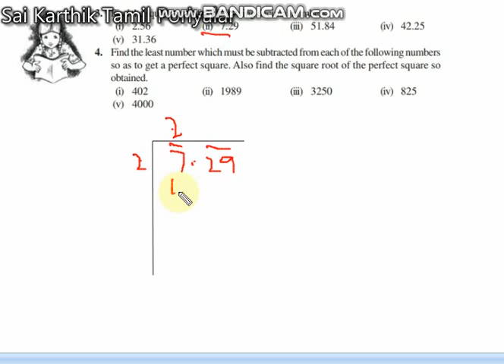Squares and Square Roots, Class 8, Exercise 6.4, Question 3,ii Chapter 6, CBSE Maths in Tamil, NCERT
1.Squares
2.Pythagorean Triplet
3.Square root by i) Repeated Subtraction    ii) Prime Factorisation

Exercise: 6.4

Problem No: 3 Solution

3. Find the square root of the following decimal numbers. (ii) 7.29